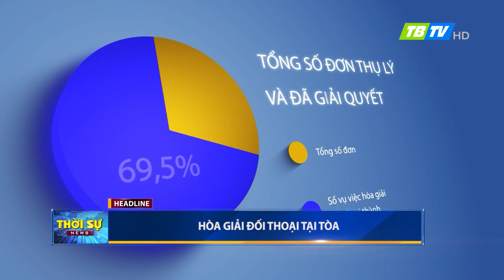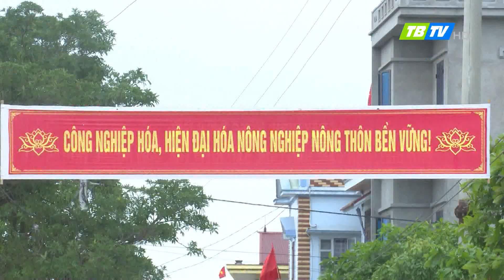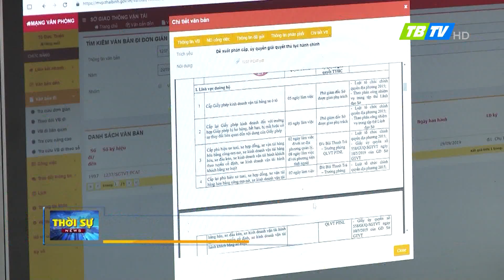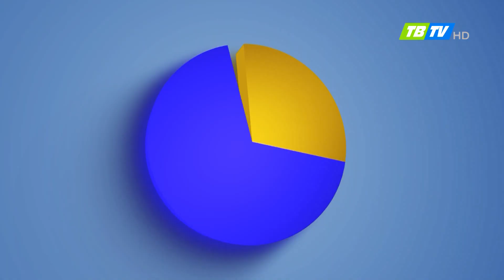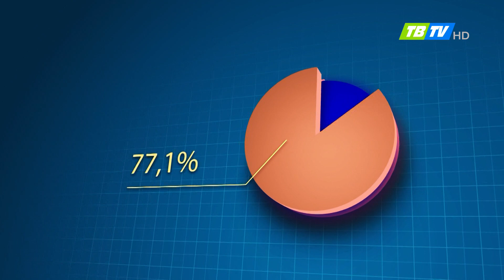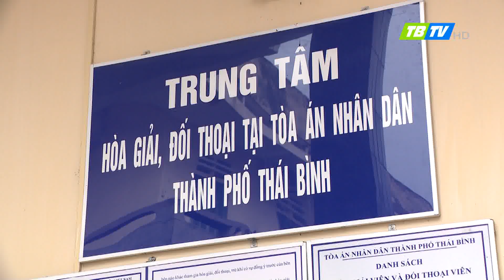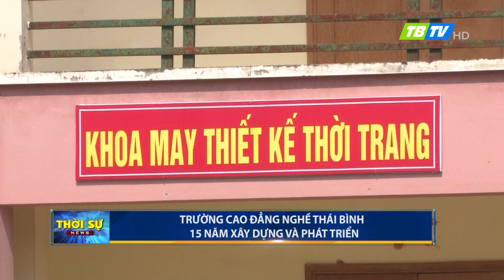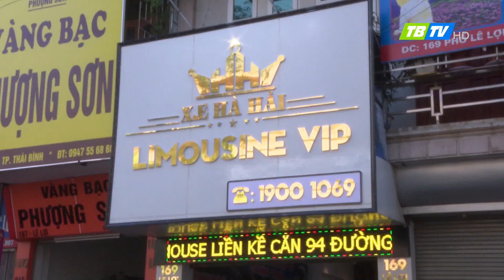Thời sự Thái Bình 15-11-2019 - Thái Bình TV